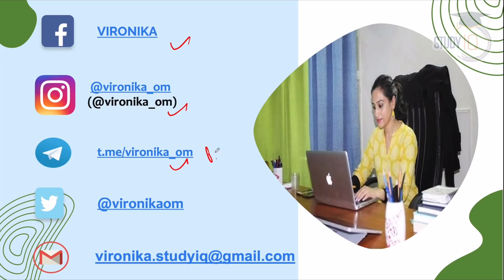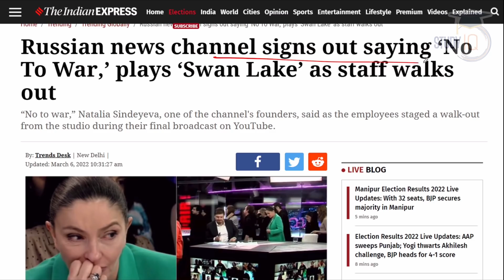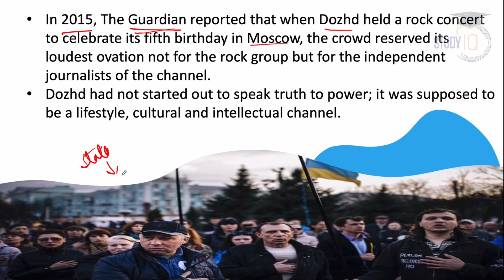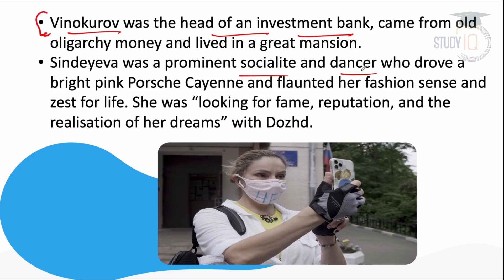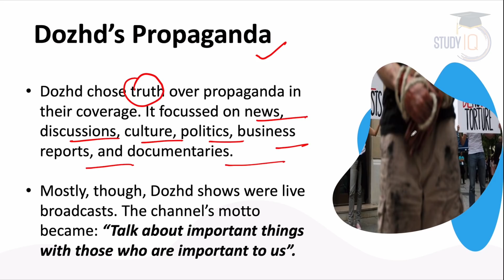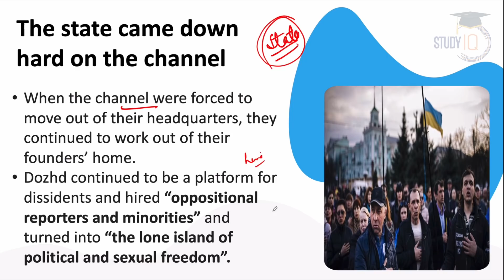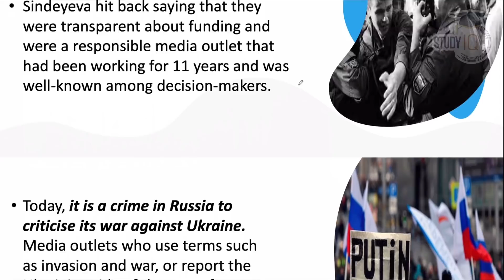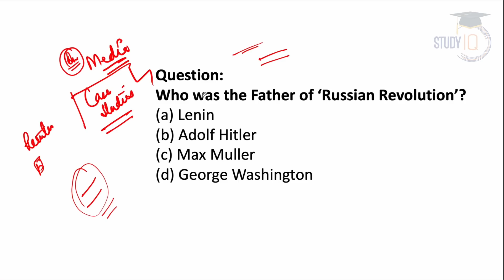Who is Natalia Sindeyeva? Why did Russia ban the Dozhd Live News Channel? Russia - Ukraine Crisis